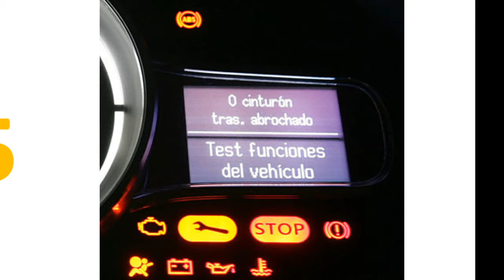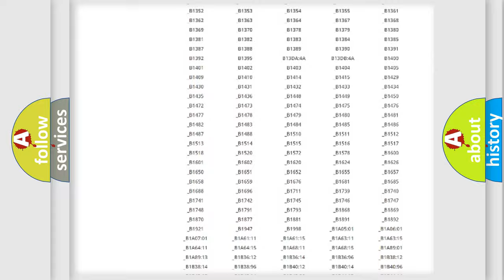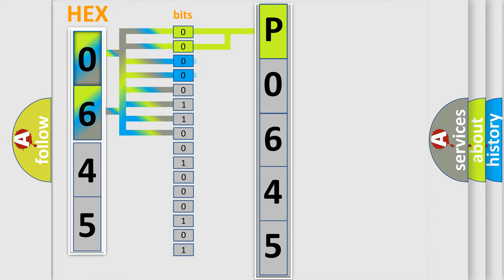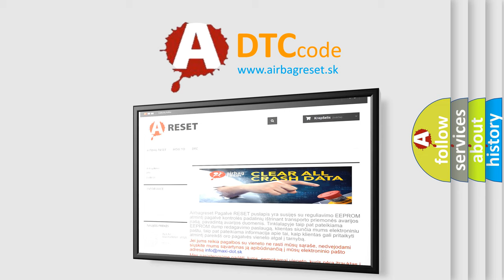DTC Lincoln P0645 Short Explanation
Contents:
0:21 Basic DTC analysis according to OBD2 protocol standard.
1:48 Insight into programming
2:58 A diagnostically understandable description of the Diagnostic Trouble Code
3:05 Basic error definition

Make:
Lincoln
Code:
P0645
Definition:
No Communication With Vehicle Interface Unit
Cause: